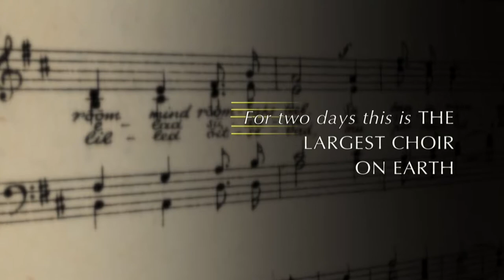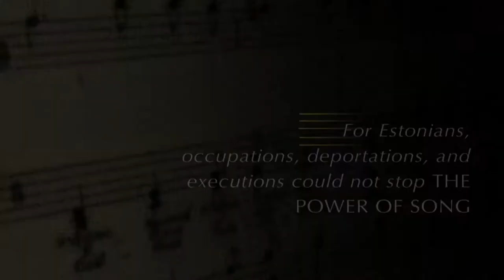To Breathe As One - Official Trailer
More than a song festival, "Laulupidu" is an Estonian miracle that at least twice in history gave freedom to Estonia.

Available now for Digital Download and DVD purchase!

"To Breathe As One" explores the beauty and meaning of the choral festival through the eyes of the young members of the California-based Piedmont East Bay Children's Choir, one of the few American choirs invited to participate. Learning difficult songs — all in Estonian — the youngsters prepare for months and then set off to join the many thousands from around the world who gather every five years in Tallinn.